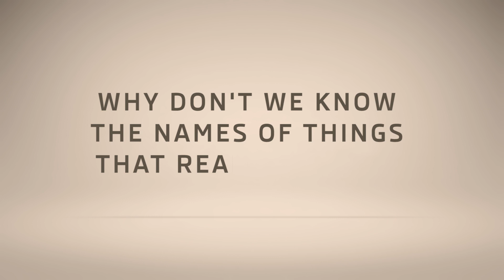ŠKODA RECONNECT: The Name Game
Names matter. That’s why we take great care in naming our cars – like the all-new ŠKODA KODIAQ. We also understand the importance of knowing the names of things, especially in the natural world.